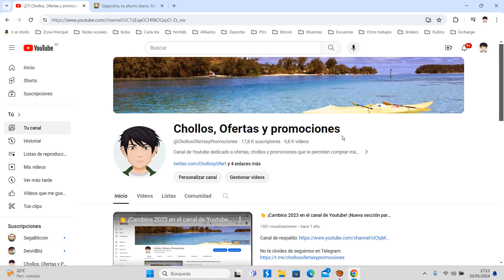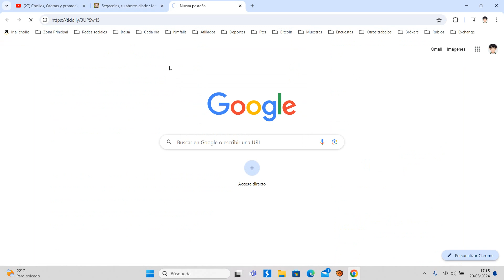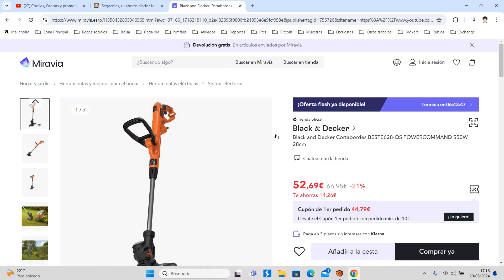🌳 ¡Oferta Miravia! Black and Decker Cortaborded 550W barato 52,69€ ¡21 DTO! Opinión | Descuento 🌳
🌳 ¡Oferta Miravia! Black and Decker Cortaborded 550W barato 52,69€ [40,69€ con cupón de bienvenida]  ¡39 DTO!

Black and Decker Cortabordes BESTE628-QS POWERCOMMAND 550W 28cm